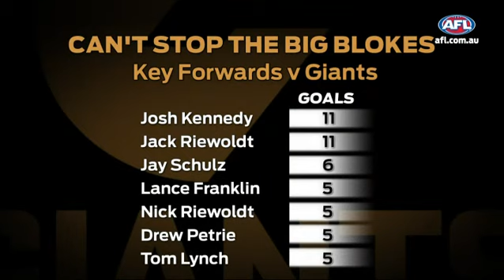The Wash-Up 2014 AFL Season - GWS Giants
Lyon and Barrett on the 2014 for GWS and what they need.